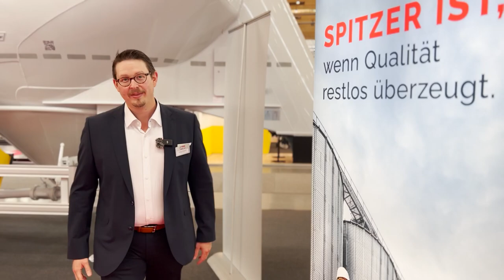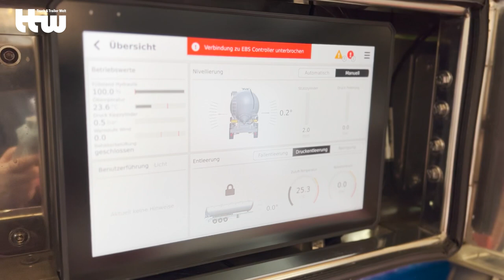NUFAM 2023 • Spitzer Silo-Fahrzeugwerke GmbH • Truck & Trailer Welt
Auf der Nufam in Karlsruhe haben wir in diesem Jahr auch den Stand der Firma Spitzer besucht. Dort präsentierte uns der Hersteller von robusten, effizienten und gewichtsoptimierten Siloaufbauten und -aufliegern eine absolute Weltneuheit: ein System zur teilautomatisierten Entleerung von Silofahrzeugen. Wie genau die innovative Lösung funktioniert, hat uns Peter Hauck aus der Spitzer-Fahrzeugentwicklung an Hand eines kippbaren Silosattels erläutert.

Animation/Video: Motion Ocean – @adobe-stock.com
Sound: © FineTune Music – @adobe-stock.com